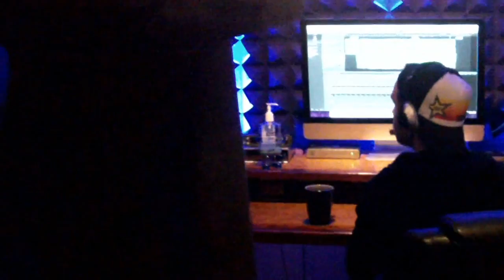No Avail - Original Metal from Kent, WA since 1986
No Avail random video just for kicks. "Like" us on FB THANKS!